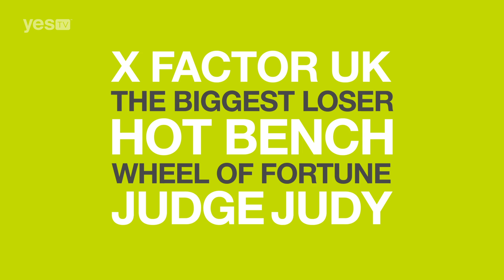"Real, Good, and Real Good" | YES TV CANADA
X Factor UK, The Biggest Loser, Hot Bench, Judge Judy, and Wheel of Fortune. Say yes to what's Real, say yes to what's Good, and say yes to what's REAL GOOD!

Tune in to YES TV, Canada's newest channel. Channel 9 on Toronto / Check your local listings!